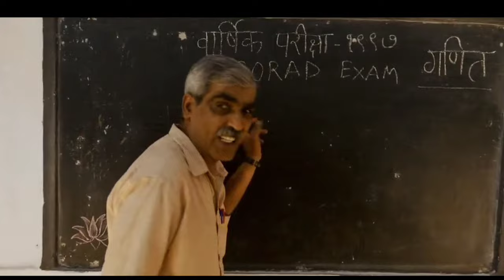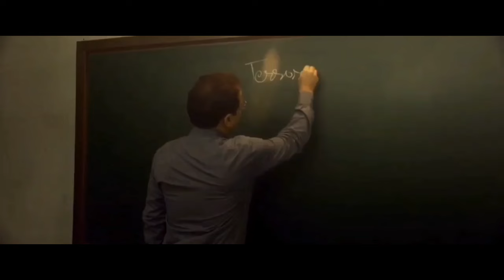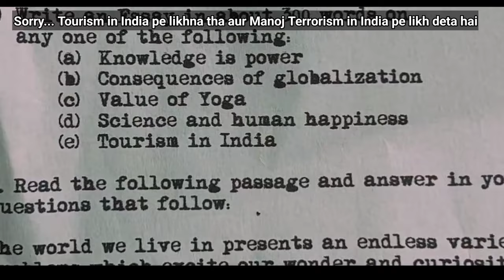Hara Vahi Jo लड़ा Nahi 12th Fail Movie Explained in Hindi Urdu Bollywood movie recap in hindi Urdu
12th Fail (2023) The real-life story of IPS Officer Manoj Kumar Sharma and IRS Officer Shraddha Joshi.

Directed by
Vidhu Vinod Chopra

Written by
Vidhu Vinod Chopra

Based on
12th Fail by Anurag Pathak

Produced by
Vidhu Vinod Chopra
Yogesh Ishwar

Starring
Vikrant Massey
Medha Shankar
Anant V Joshi
Anshumaan Pushkar

Narrated by
Anant V Joshi

Cinematography
Randarajan Ramabadran

Edited by
Jaskunwar Kohli
Vidhu Vinod Chopra

Shantanu Moitra

Production company
Vinod Chopra Films

Motivational movie explained in hindi
netflix movies explanation
a space adventure full movie
"Movie tickets"
"Film reviews"
"Streaming services"
"Best movie theaters"
"New movie releases"
"Hollywood films"
"Top box office movies"
"Movie showtimes"
"Cinema tickets"
"Oscar-winning films
Bollywood movie tickets"
"Hindi film reviews"
"Online movie streaming India"
"Latest Indian movie releases"
"Top Indian films"
"Regional cinema showtimes"
"Tamil movie tickets"
"Telugu film reviews"
"Indian cinema multiplexes"
"Upcoming Bollywood movies"
genre:

"Movie tickets online"
"Best cinema theaters"
"Film showtimes"
"Cinema near me"
"IMAX movie tickets"
"Premium cinema experience"
"Luxury movie theaters"
"VIP movie tickets"
"Cinema screen sizes"
"Dolby Atmos cinemas"